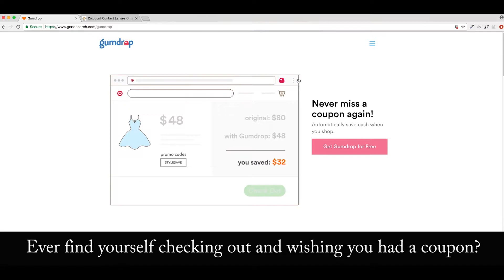How to use Gumdrop!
Check out this shopping trick to automatically get the best deals and coupons at your favorite stores.